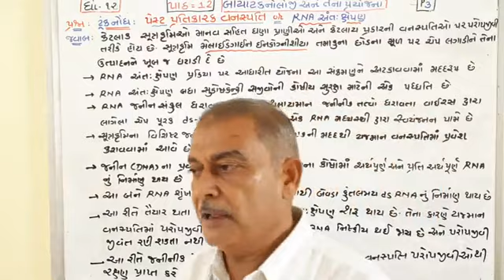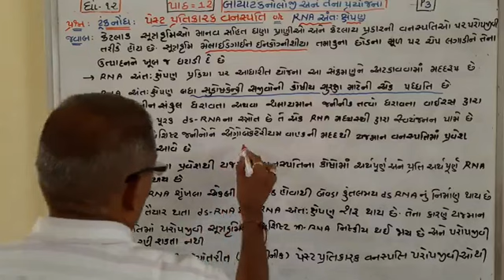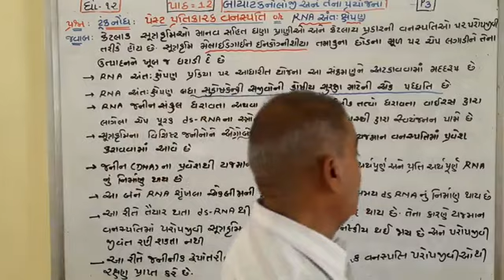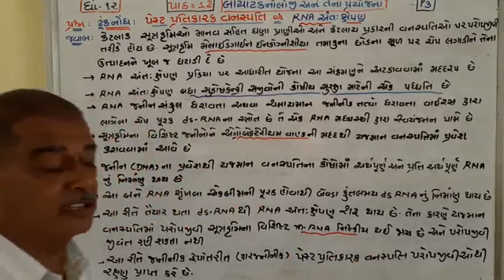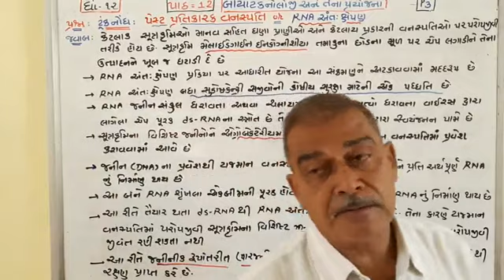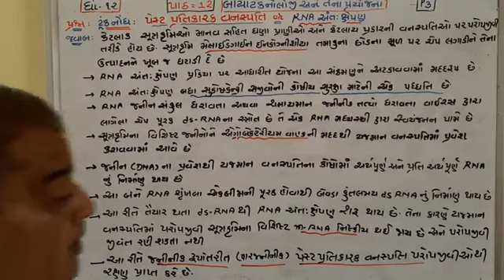STD 12 BIOLOGY CHAP 12 PART 3